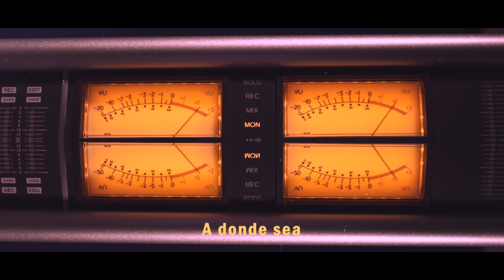Cardenal + Arroba Nat - Nunca Me Dejes Ir (Video Oficial)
"Destinados a buscarse hoy..."
Video oficial de la canción "Nunca Me Dejes Ir" de Cardenal + Arroba Nat.

Muchas gracias a todas las personas que contribuyen a que este proyecto vuele más alto.

Créditos del Video:
Fotografía por Diego Chávez
Edición por Miguel Peraza

Créditos musicales
Producido y arreglado por Sergio Aguilar en 4:23 Studio.
Grabación de voces por Robert Sanchez en Acid Lemon Studio.
Batería por Ruben Vazquez.

Fotografía de la portada oficial por Miguel Loría.

LETRA
Si el destino nos llegara a separar
Prométeme que irás por mi
Así si un día te llegarás a ausentar
Prometo que te iré a buscar

A donde sea...

Nunca me dejes ir
Llévame junto a ti
A donde quieras ir

Una historia que parece de ficción
Te juro que no es ilusión
Atados como la luna al sol

A donde sea...

Destellos de Luna
Rayos de sol
Esperan encontrarse
En un bello resplandor